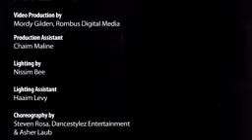10_electric violinist Valley Stream NY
10_Our violinist performs a high energy dance medley on some of the trendiest most complicated contemporary songs.  We hope you will get pleasure from this unusual piece. 10_electric violinist Valley Stream NY